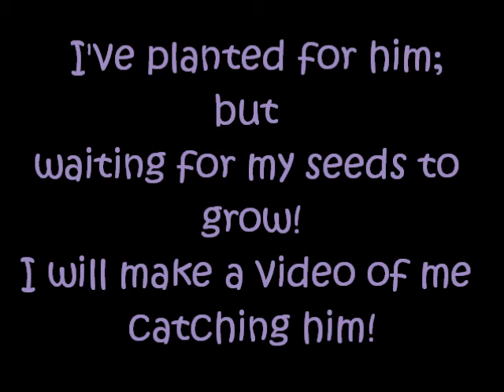How to catch O'really!! 100% real combination!!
If you used this video on your blog/website or whatever, please give me credit.